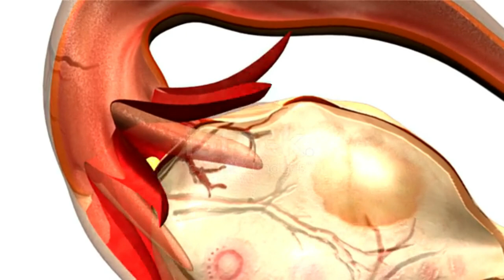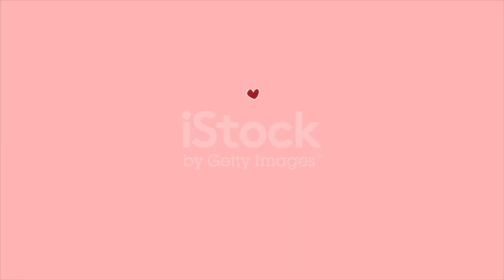sperm | sperm and egg | sperm cells | human fertility cell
sperm | sperm and egg | fertility in human | sperm cells  | human fertility cell

"Every sperm is sacred. Every sperm is great. If a sperm is wasted, God gets quite irate," goes the song from Monty Python’s movie The Meaning of Life.    human fertility cell If the lyrics strike you as funny, it’s most likely because calling a sperm cell "sacred" sounds ridiculous when men can produce so many of them.sperm and egg
In fact, the average male will produce roughly 525 billion sperm cells over a lifetime and shed at least one billion of them per month. A healthy adult male can release between 40 million and 1.2 billion sperm cells in a single ejaculation.
 fertility in human
In contrast, women are born with an average 2 million egg follicles, the reproductive structures that give rise to eggs. By puberty, a majority of those follicles close up and only about 450 will ever release mature eggs for fertilization. sperm cells